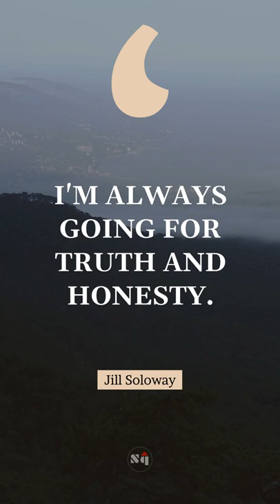💣 I'm always going for truth and honesty. - Jill Soloway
🚀 Famous quote of Jill Soloway 🚀